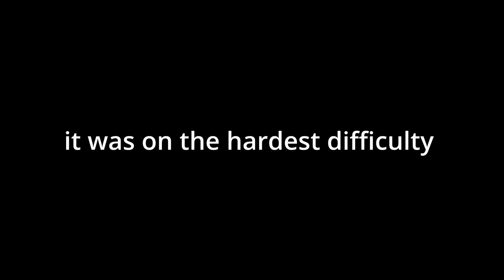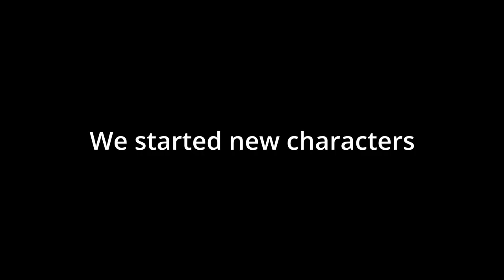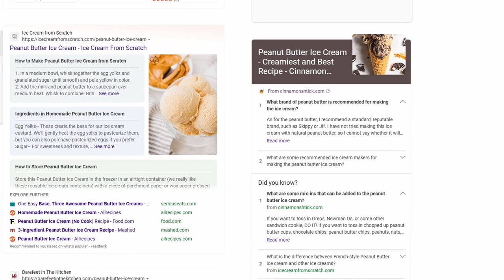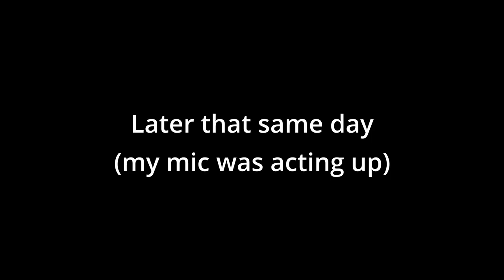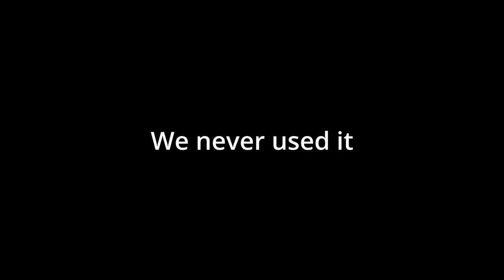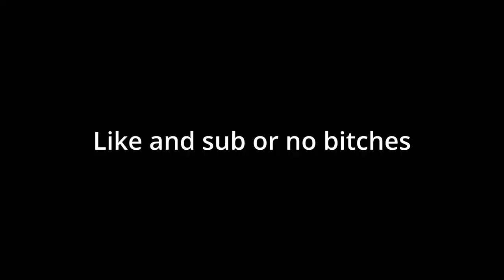State of Decay 2 is hard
Aren't we just great?